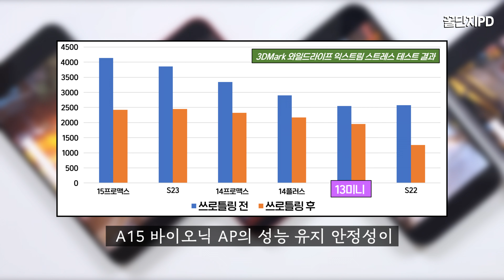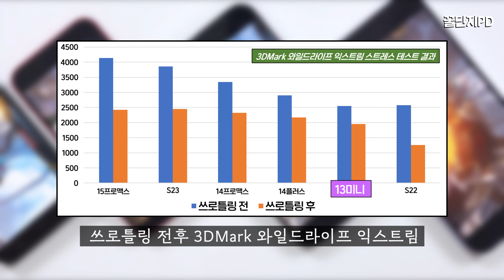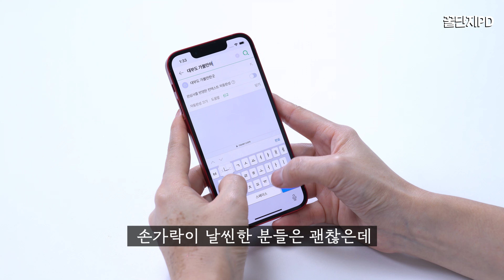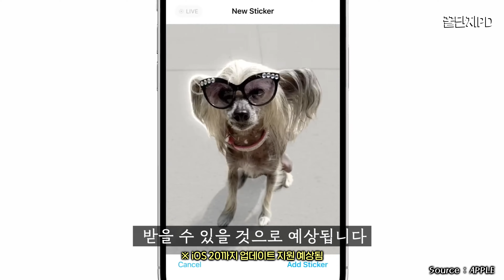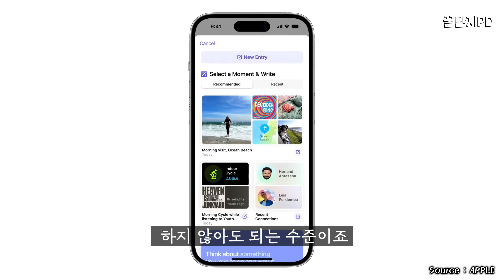작고 가벼운 아이폰 13 미니, 아이폰 15 나온 지금도 쓸만할까? (2023년 가을)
아이폰 15가 출시된 2023년 가을에 2021년에 출시된 5.4인치 스마트폰 아이폰 13 미니가 쓸만한 가치가 있는지 자세하게 살펴봤습니다. 아이폰 13 미니는 작고 가벼운 마지막 미니 모델 입니다.

📌 타임 스탬프
0:00 아이폰 13 미니
0:28 크기
1:09 무게
2:02 퍼포먼스
2:51 쓰로틀링
3:23 디스플레이
5:03 카메라
6:00 배터리
6:27 스피커
6:43 OS 업데이트
7:32 꿀PD 정리